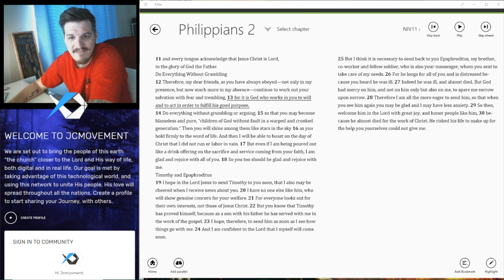Verse of the Day - Philippians 2:13 - Presented by Jcmovement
For it is God which worketh in you both to will and to do of his good pleasure.

Philippians 2:13